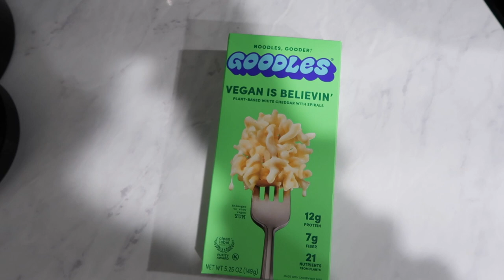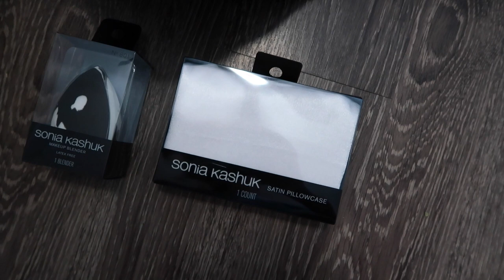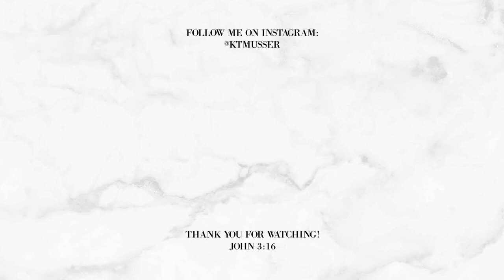VLOG: spend the day with me, packing for chicago + outfit planning!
- NY hat
- Chunky Boots
- Pointed Toe Boots
- Cross Body Black Bag
- Gold Chain Purse
- White Button Down
- White Longsleeve
- White Sneakers
- White Sweatshirt
- White Sweatpants
- Black Leather Trench Coat
- Black and White Nike Sneakers
- Laptop Bag
- luggage set under $200

(Sunglasses, Gold Hoops, Cleaning, filming equipment, coffee glasses, workout clothes, etc. linked here!)